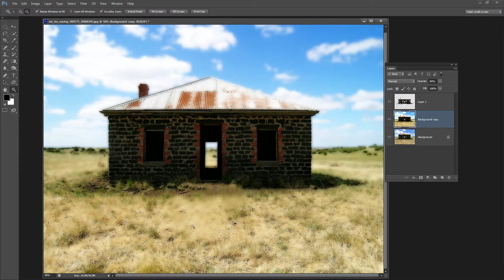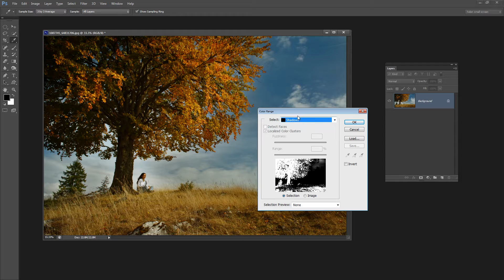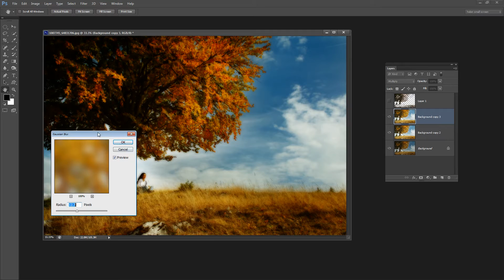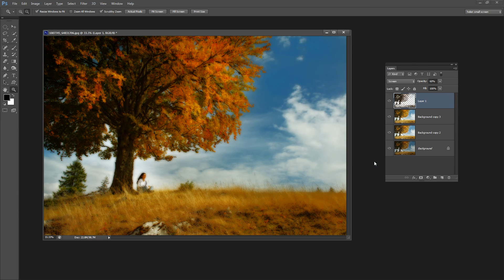Beautiful Landscape Glow Effect in Photoshop - Add Glowing Light to a Photo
Create a Landscape glow effect in Photoshop.

Steps include using Select Color to select Shadows and copy to a new layer.
Duplicate background layer 2 times. Set blend mode of top duplicate to Screen and merge down. Duplicate this layer and set its blend mode to multiply. Apply a 10 pixel (approx) radius Gaussian Blur to this layer. Move the Shadows layer to the very top layer, set its blend mode to screen and adjust opacity to suit!